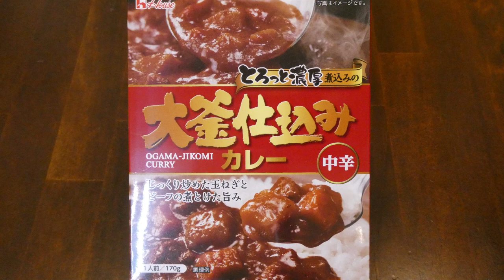サンハウス食品 ハウス食品 大釜仕込みカレー 食べてみた (レトルトカレー日記 No.268)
大釜でじっくり煮込んだ濃厚な味わいの玉ねぎとビーフの煮とけた旨みと野菜が一体となったコク深いカレーです。